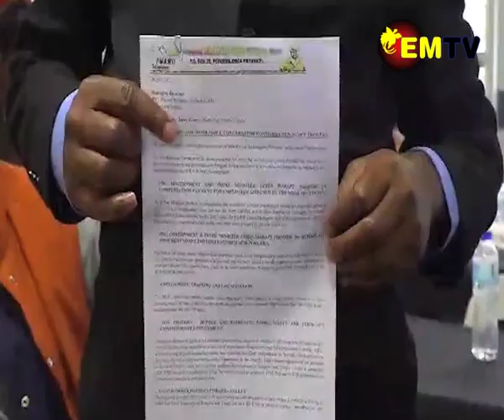PORGERA DEVELOPMENT FORUM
Landowners of Porgera mine have been urged to allow the mine to operate to see their negotiation comes into fruition.
This was highlighted by the stakeholders at the Porgera Development Forum held yesterday in Enga Province.